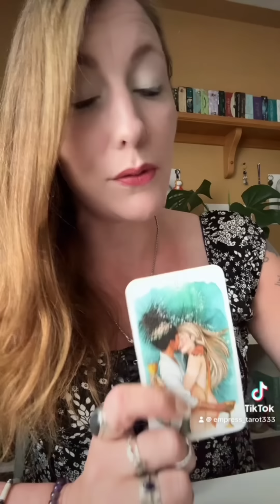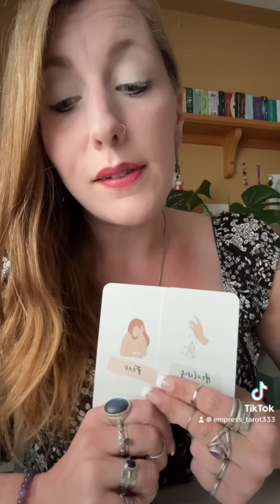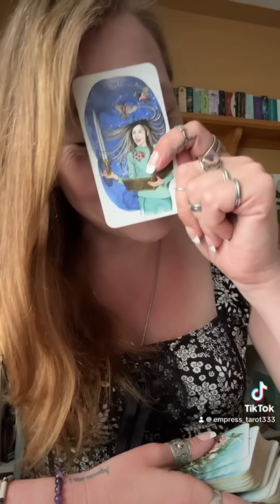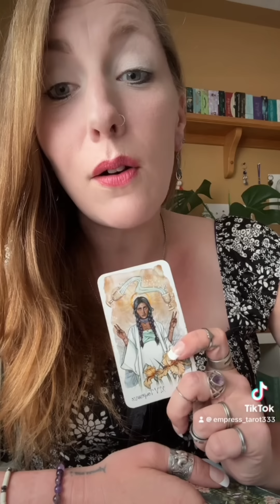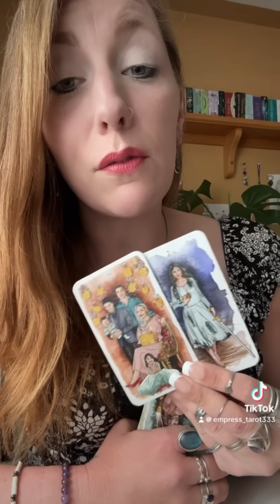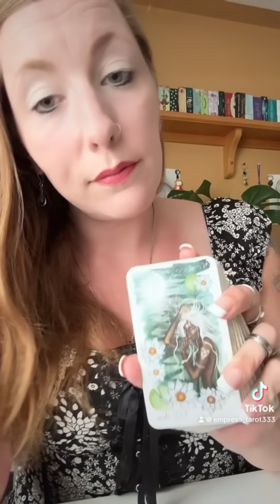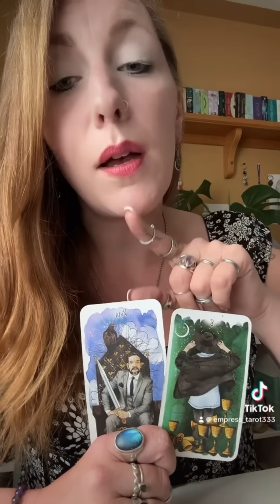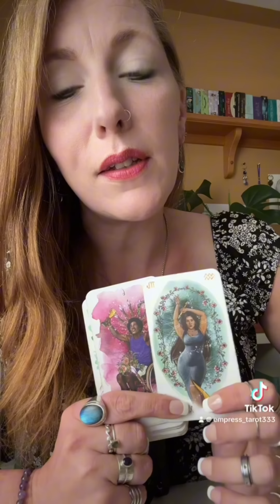COMMUNICATION! They want forgiveness! 💍🦋🌹🕊️🌎☎️ Timeless LOVE Reading ☎️🌎🕊️🌹🦋💍